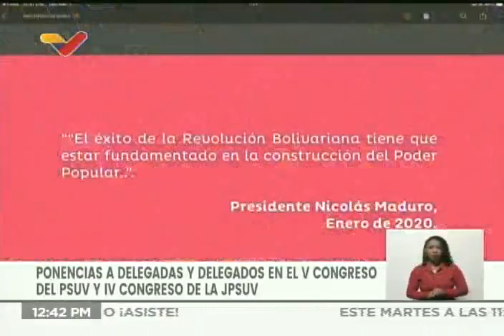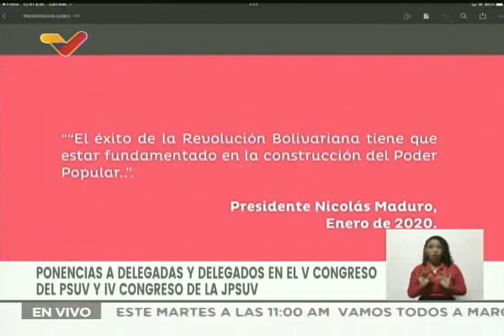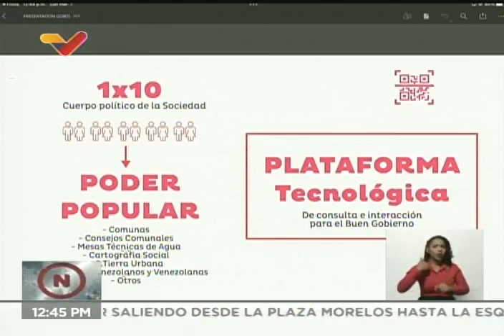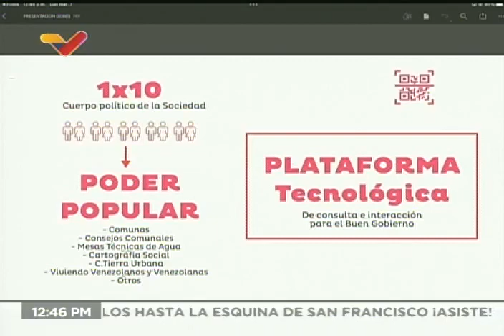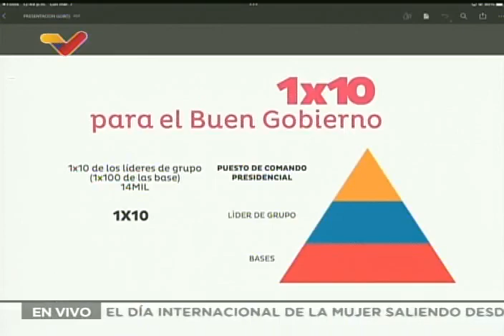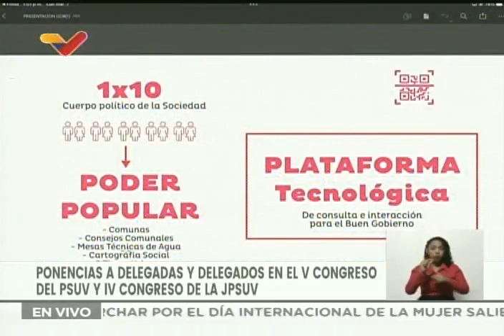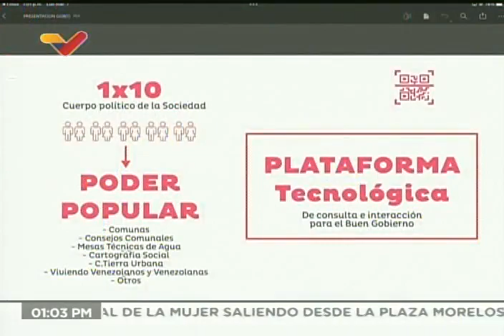Delcy Rodríguez en V Congreso del PSUV, 7 de marzo de 2022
Ponencia de Delcy Rodríguez, vicepresidenta de Venezuela, sobre la ética, en el V Congreso del Partido Socialista Unido de Venezuela PSUV este 7 de marzo de 2022 desde el Teatro Teresa Carreño. Transmisión de VTV.

USDT o Bitcoin (BEP20): 0xef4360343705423a24119205eeb1de2a10fd23f4

USDT (TRC20): TQJB86JZjF5Kt1C7f322aax4iyD6x65UcV

Petros: PFfDUW3cj1WD7cUPYg9MK2EtgG5nUgVzuc